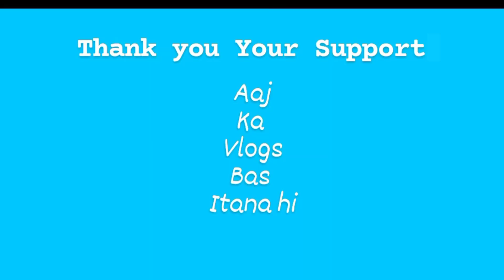Part3-Reception party|| Full enjoy ||Ek bar Jarur Dekhiye🤪😘Seema Gupta Vlogs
Reception party||डान्स देखकर माजा आ जायेगा ||Ek bar Jarur Dekhiye🤪Seema Gupta Vlogs

reception party
reception party video
reception party enjoy

reception party
reception party video
reception party enjoy